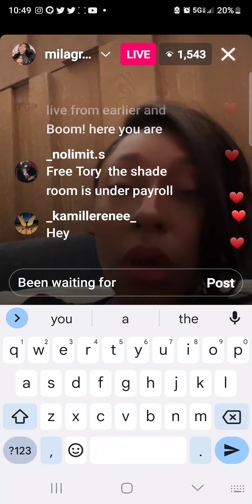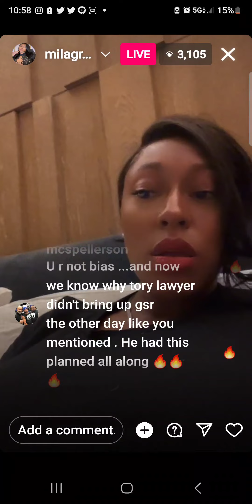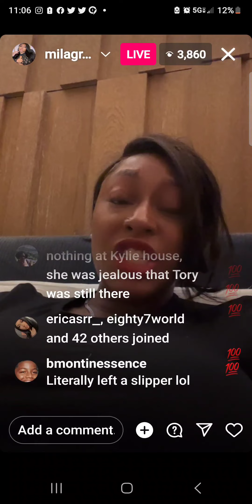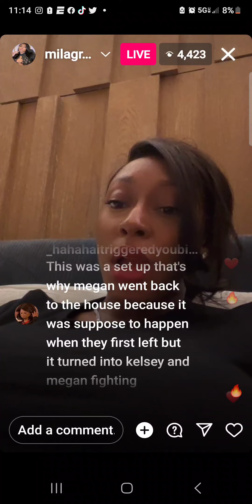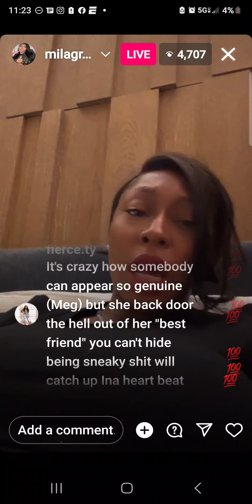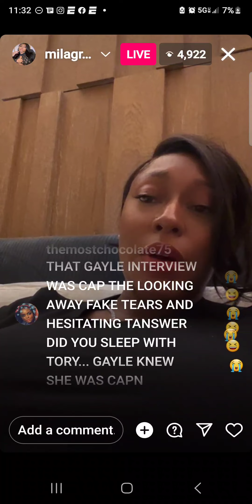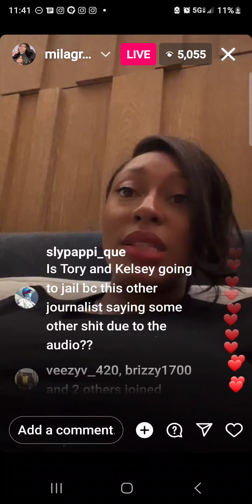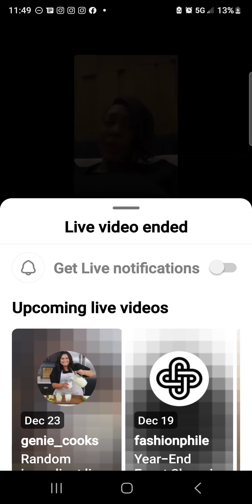Tory Lanez DNA Megan Thee Stallion "TRIAL" | Day 5 court hearings recap)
Tory Lanez v. Megan Thee Stallion "TRIAL" | Day 5: Kelsey Harris granted IMMUNITY
Tory Lanez v. Megan Thee Stallion Kelsey Harris

DEF has the some of the BEST REACTIONS TO THIS CASE!!! tell her Marq Nash sent you